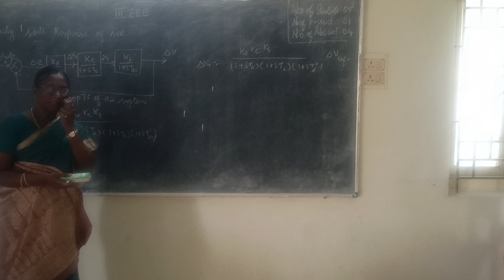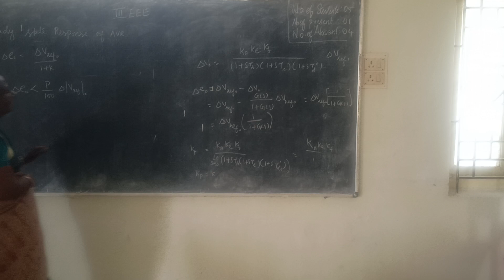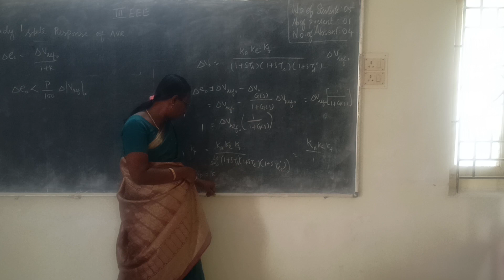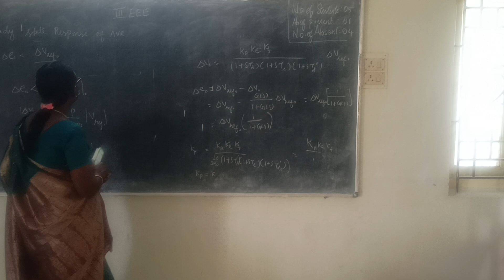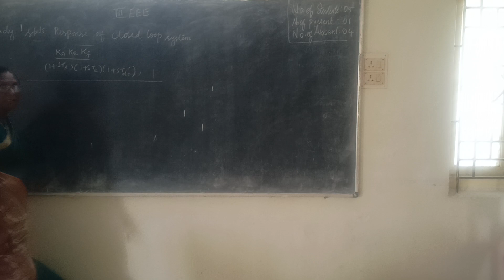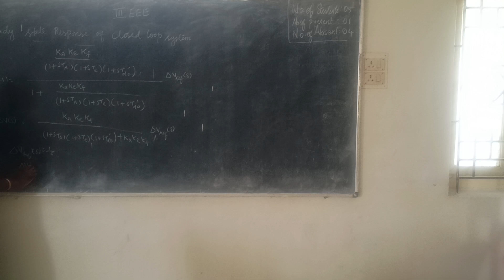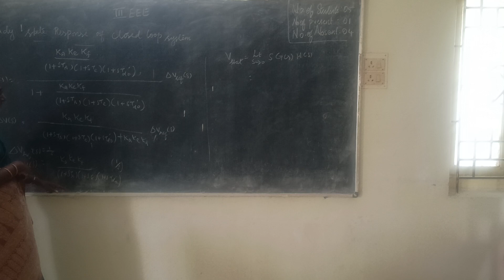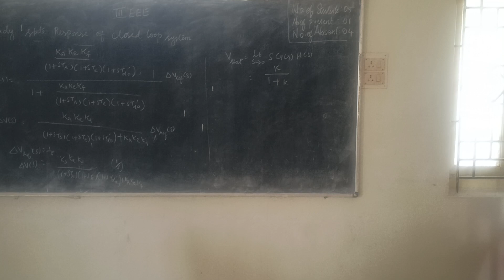III EEE PSOC static analysis of AVR system 8 2 24